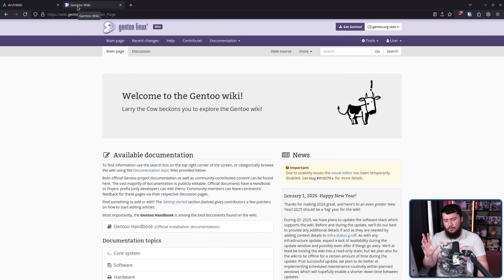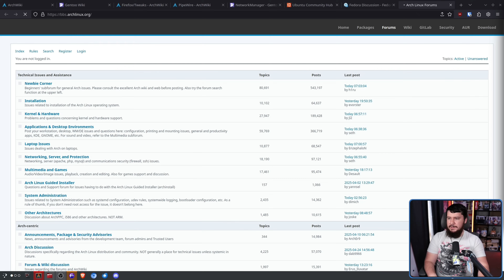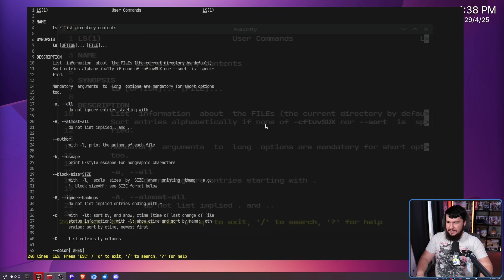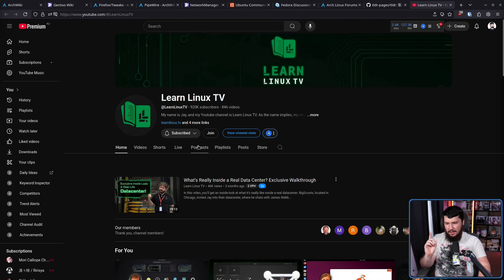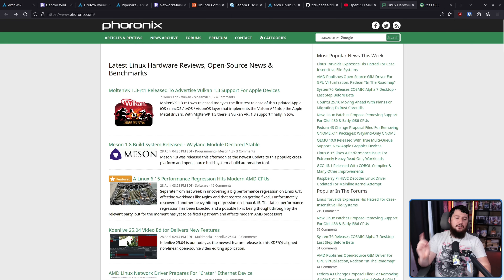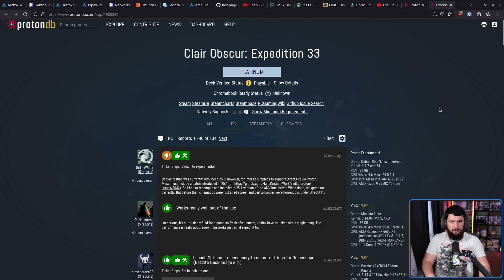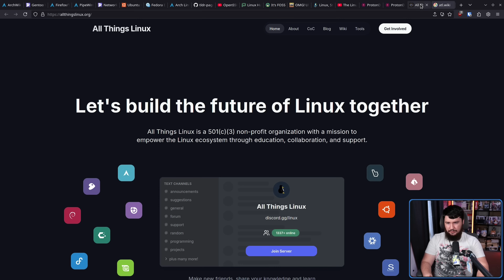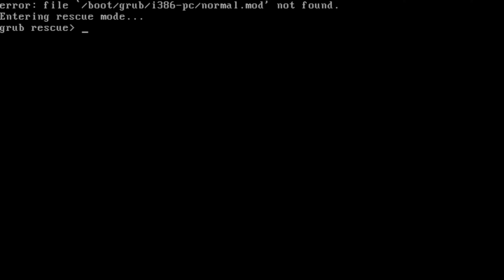Useful Resources Every New Linux User Needs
Linux can be overwhelming at the start so here some resources that every Linux user needs to know about if they want to understand Linux

Time Stamps
0:00 Introduction
0:23 Wiki
1:35 Support Forums
2:54 TLDR
5:03 LearnLinuxTv
6:37 News
8:20 Check If Games Work
10:00 Linux Community
10:50 Outro

Credits
🎨 Channel Art:
Profile Picture: